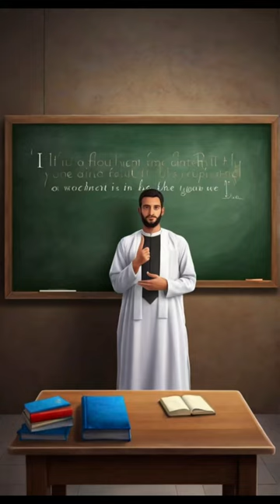Учитель и ученик.